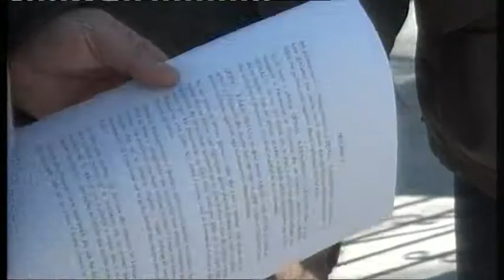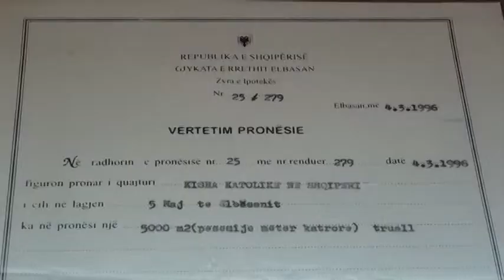PRONARET PER TOKEN E KISHES ABC NEWS